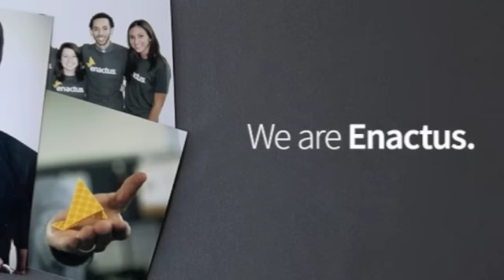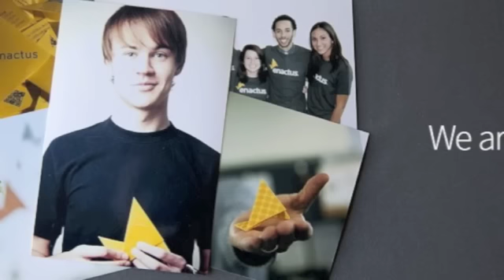Marathon des assos - Enactus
Présentation de l'association d'entreprenariat social de NEOMA Business School - Campus de Reims: Enactus.